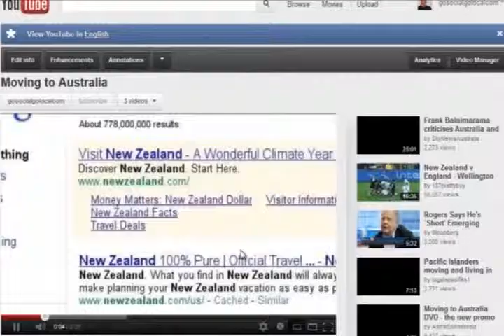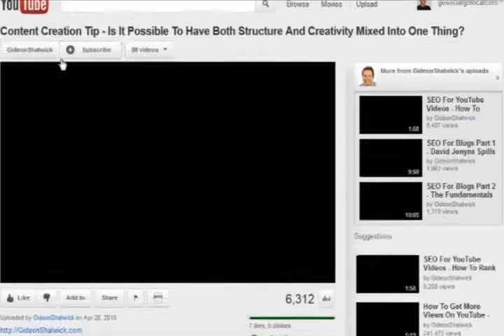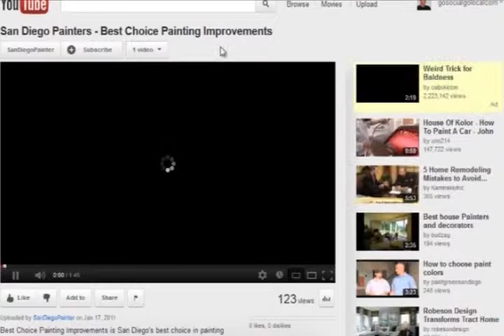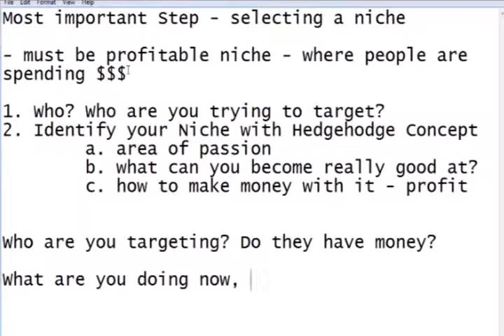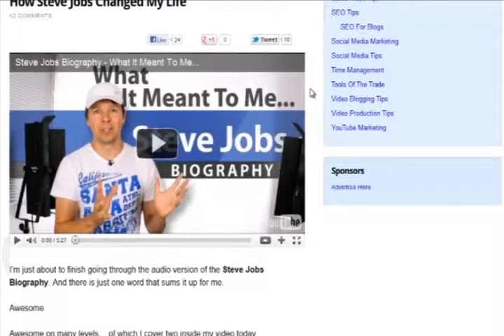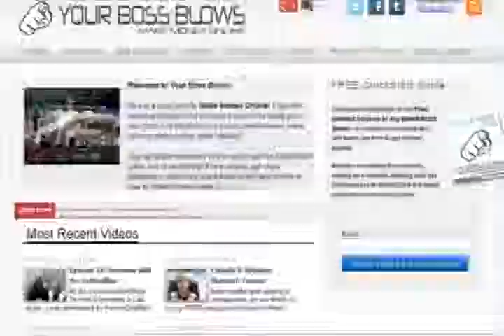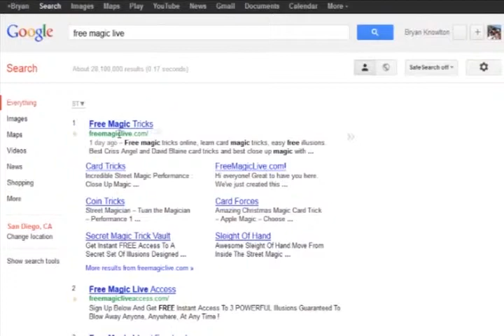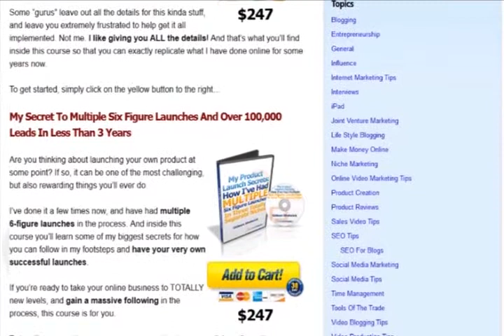Episode 5 - Interview with Gideon Shalwick of Rapid Video Blogging - How To Earn Money .TV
- I was very excited to sit down with Gideon Shalwick and talk to him about his 92 page Rapid Video Blogging system. He has inspired me for years and is one of the many reasons I decided to get in to video blogging instead of the traditional text blogging format.

Given all the problems you can experience with Skype video interviews from the other side of the world, we decided to go with audio. I decided to use some talking Avatars to make things a little more visually exciting. I thought they were pretty cool, but a little on the silly side! I think if these Avatars are used in the right setting, they can really be of good use for the video marketer.

Gideon has really only started his quest to make money online and enjoy the passive income lifestyle within the past 5 years. In that short amount of time he has become one of the most influential bloggers and definitely the video marketing expert. You can find out more about him at GideonShalwick.com and if you want to get straight to the 92 page Rapid Video Blogging ebook, then make sure to check it out at RapidVideoBlogging.com.

In the beginning of the interview he shares with us his story on how he was tired of doing the 9-5 and making other people money. One day he decided to make some big changes, moved to Australia from New Zealand with his wife to start a new life and new business. He shares with us the reasons why he decided to become an expert at video creation and blogging.

In the book he talks about the 7 steps for dominating your niche using the Rapid Video Blogging Method. I will lay out those steps below.

Step 1 -- Identify the niche you would like to dominate
 Step 2 -- Produce high quality videos easily and FAST!
 Step 3 -- Create a video domination hub
 Step 4 -- Create powerful, response invoking content
 Step 5 -- Optimize your video domination hub for maximum results
 Step 6 -- Use some viral video magic for maximum exposure
 Step 7 -- Monetize $$$ your asset